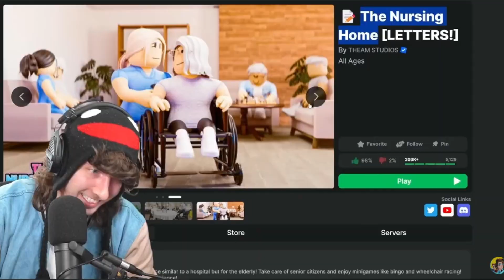KreekCraft Song - Old People by Roblox BoyGames Remix